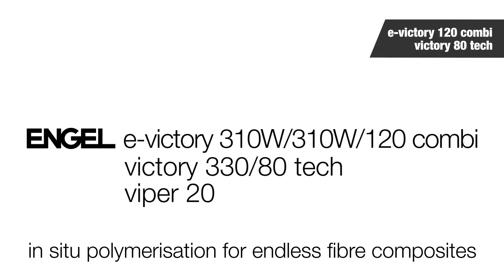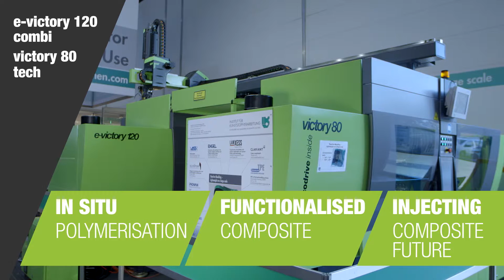Engel mašine za brizganje plastike bez vođica model Victory E 120, Neofyton Novi Sad Engel partner.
Engel mašine za brizganje plastike bez vođica model Victory E 120 - Neofyton Novi Sad Engel partner. Engel injection molding machines tie bar less techology. Engel mašine za brizganje plastike bez vođica serija Victory. Neofyton Novi Sad Engel partner. 25 godina od uvođenja mašina za brizganje plastike bez vođica. Ušteda proizvodnog prostora i niži investicioni trošak. Serija Engel mašina za brizganje plastike Victory - više efikasnosti i fleksibilnosti. Pored Engela, Neofyton je zastupnika i prateće opreme u industriji plastike i to italijanskih proizvođača Eurochiller, Piovan, Sipa i Tria. Engel Victory - less production space and lower investment costs, especially for: moulds with multiple-cavities, large cavities with small projected area, ENGEL foammelt applications, multi-component applications. Victory ready to provide more flexibility and efficiency. 25 years tie bar less technology - Engel injection molding machines.